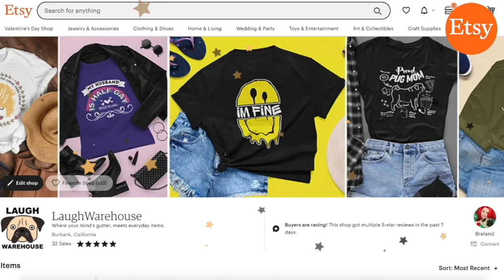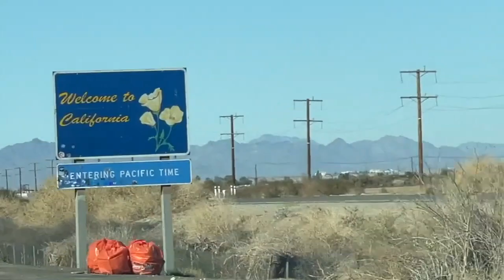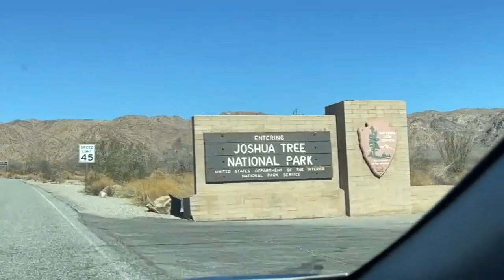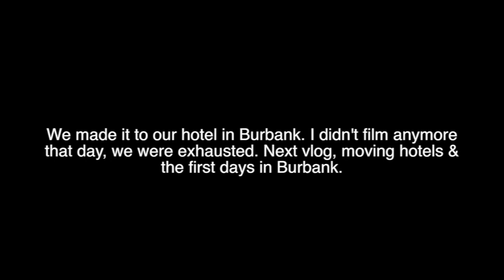California - Ep: 6 | Road Trip to Los Angeles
Follow Slava on Instagram: @SlavaOnYT